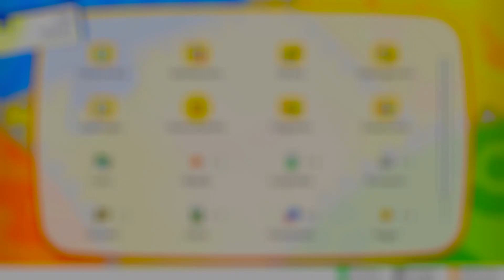Let´s Play Let´s GO Evoli Part 20: Team Rockets Versteck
?s=09

Playlisten